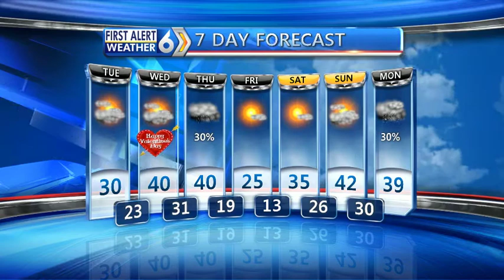First Alert Forecast